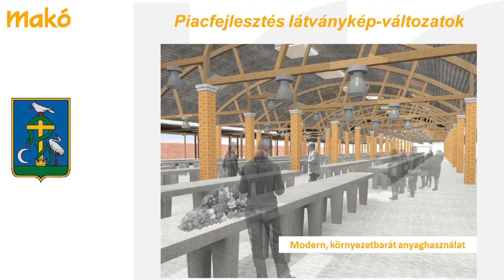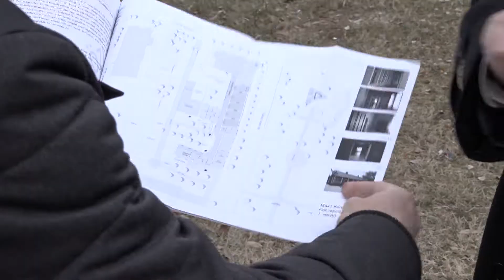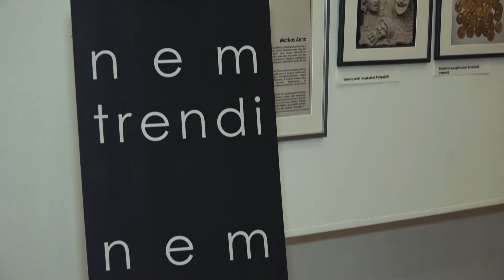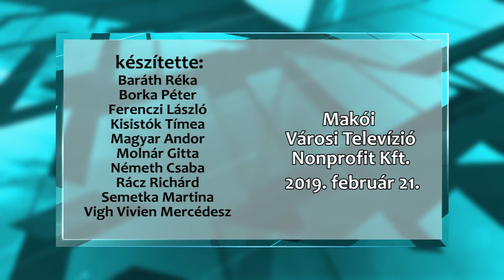Makói Híradó 2019.02.21.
-Idén tavasszal újjászületik a városi piac
-Székelykaput kap Makó
-Óriási botrányt csapott a Szegedi Törvényszéken egy makói drogdíler
-Váradi Krisztina bronzérmes lett súlylökésben az Országos Atlétikai Bajnokságon
-Télűzés a Makói Óvoda Kálvin téri Tagintézményében
-Fekete - fehér világ